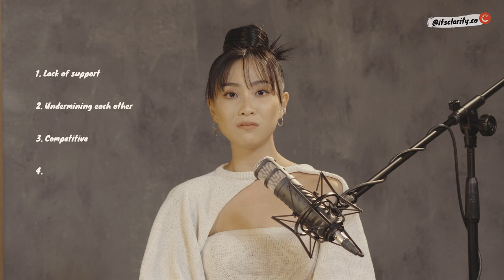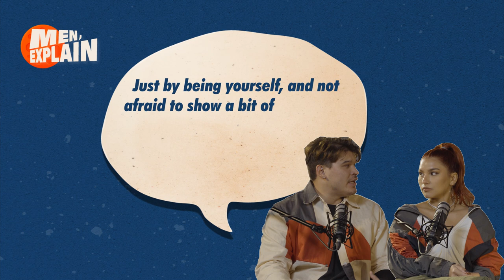Getting help in toxic and abusive relationships | Men, Explain (Ft. Tabitha Nauser & Louie)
When and how does an abusive relationship take root? When love is in the equation, things get complicated. In this episode, Sonia and guests discuss toxic relationships — different types and signs of emotional and/or physical abuse that one may experience with their partners.

TIMESTAMP:
00:00 Introduction
01:54 Have you ever been in a toxic relationship?
03:41 How to identify a toxic relationship?
04:01 How can one get out of a bad relationship?
06:09 Sonia's story about her ex-boyfriend
10:00 What causes insecurities in a relationship?
11:01 Tabitha and Louie's relationship
12:08 How can a couple move past a bad relationship together?
14:01 What can you do to support people in toxic relationships?
15:03 Tabitha's advice to herself
17:19 Louie's advice to others
17:49 Conclusion